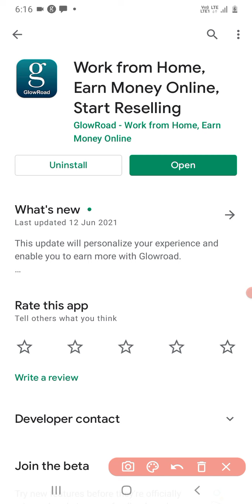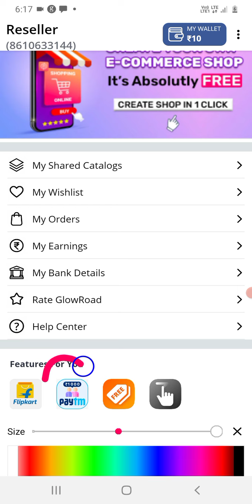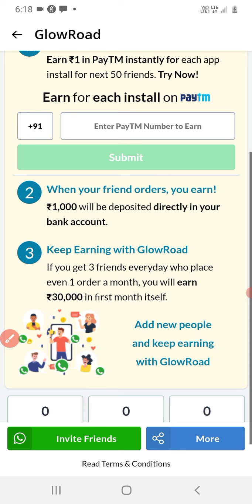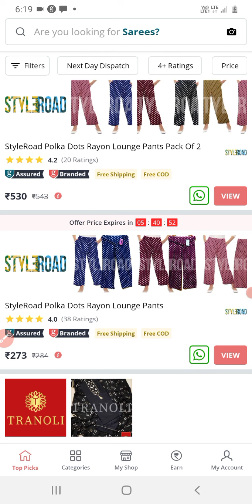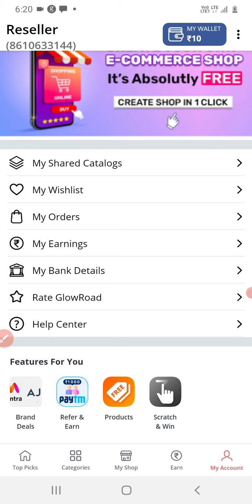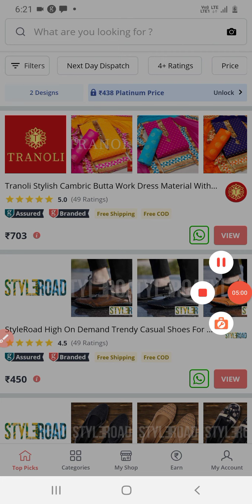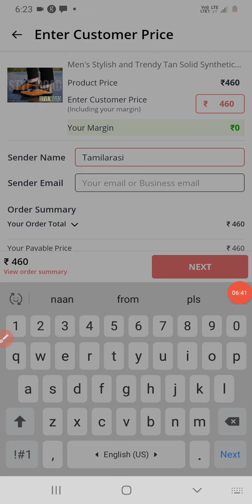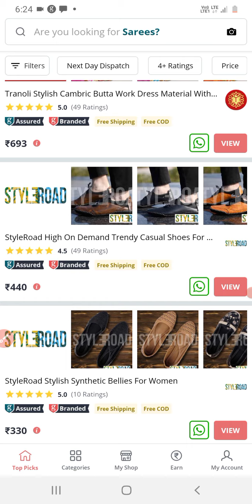முழுக்க முழுக்க எந்தவித Investment இல்லாத எல்லா வயதினரும் செய்ய கூடிய Business/ Don't Miss It